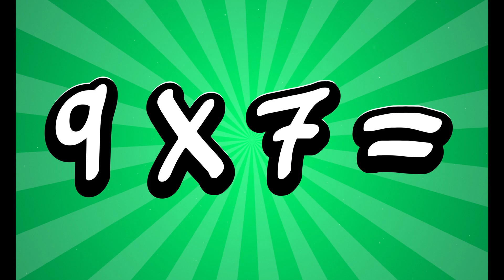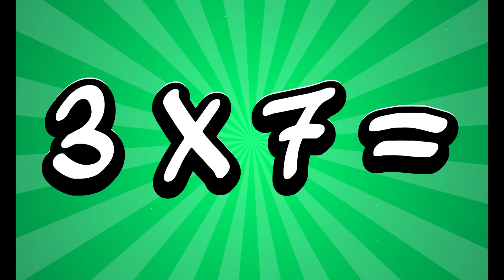Learn Your Seven Times Table in Rap! | MC Grammar 🎤 | Educational Rap Songs for Kids 🎵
Sing along and learn the seven times table with MC Grammar.